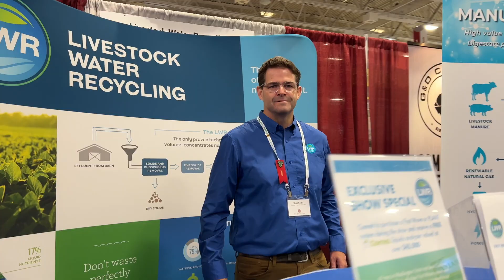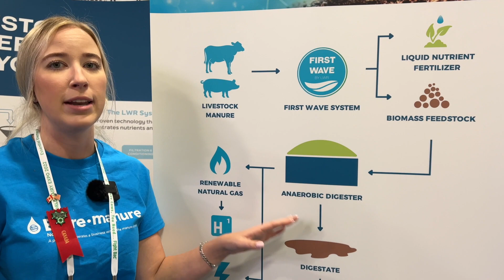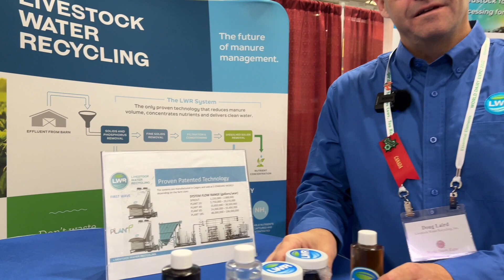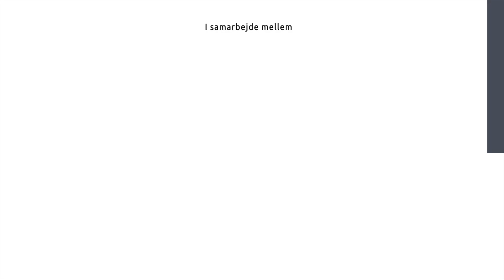Sådan bliver gylle transformeret til rent vand